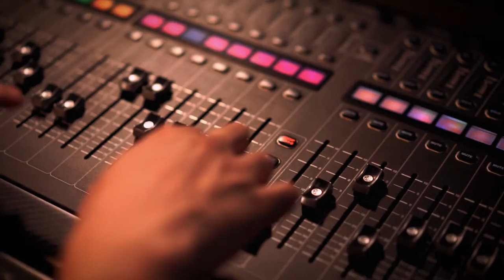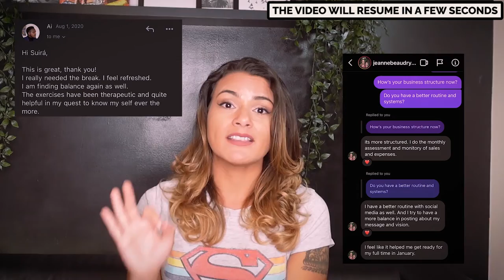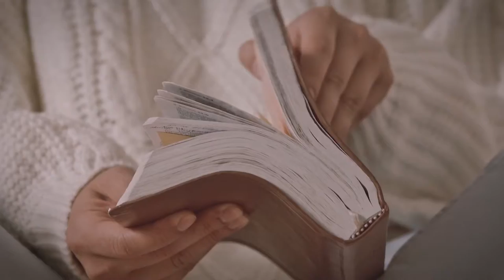8 Ways to Make More Money Selling your Art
8 Ways to Make More Money Selling your Art

If you want to be a full-time artist, it is important that you can make enough money to support your creativity and lifestyle. But if selling art s so hard who can you make it?

Here I listed for you 8 practical ways for you to put into practice right now, so you can start to make more money from your talent.

Watch till the end and start to put those tips in action!😉